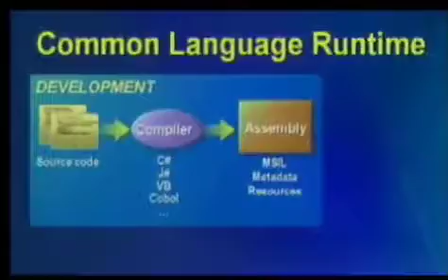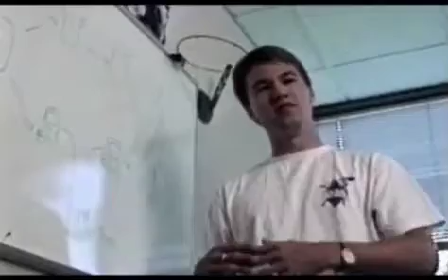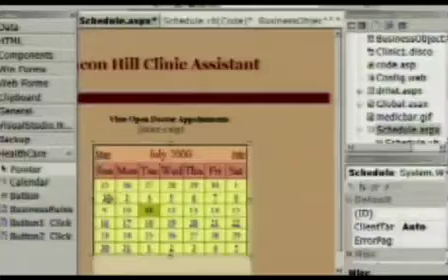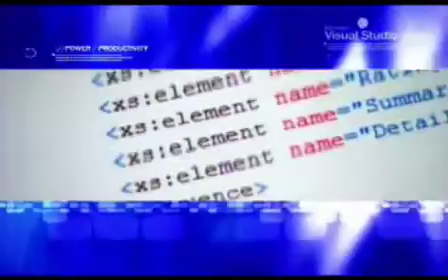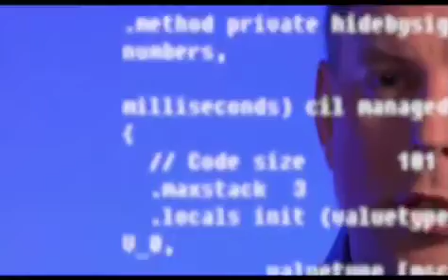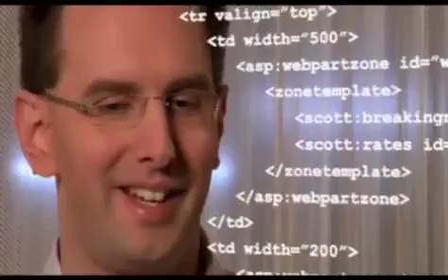Visual Studio 2010 Documentary 3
An extract from an hour long documentary that takes you behind the scenes of Microsoft's "Visual Studio".  We go back to the very beginning when Alan Cooper sold Visual Basic to Bill Gates in 1988 and take you into the future of the yet to be released Visual Studio 2010.

Featuring intimate conversations with those that were there since the very beginning including:   Scott Guthrie, Dan Fernandez, Jason Zander, Tim Huckaby, S.  Somasegar, Dave Mendlen, Dee Dee Walsh, Mardi Brekke, Jeff Hadfield, Alan Cooper, Anders Hejlsberg and Tony Goodhew.